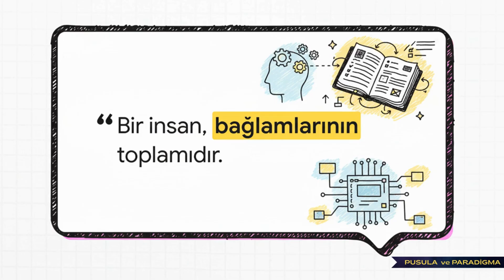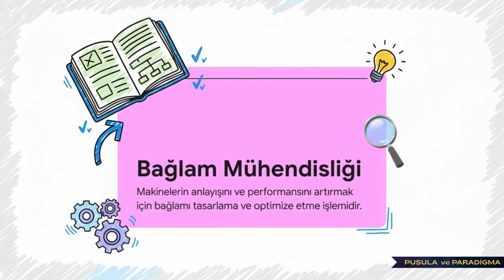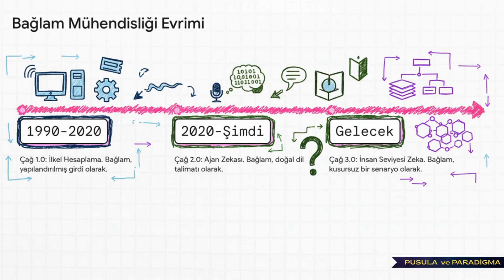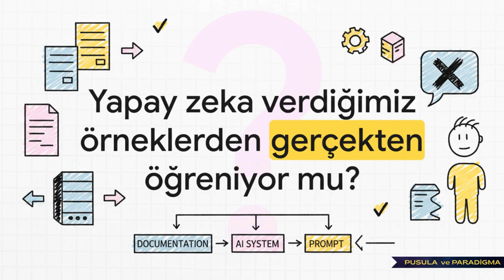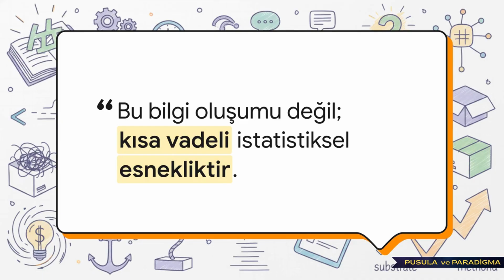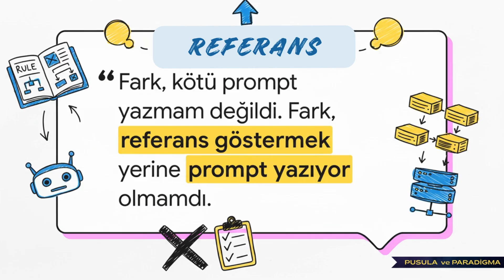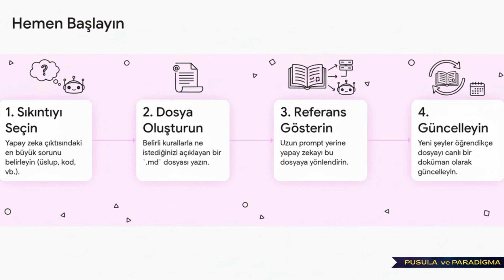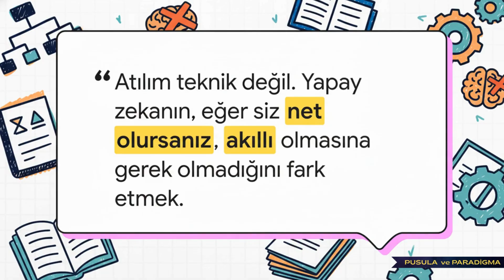Yapay Zeka: Bağlam Mühendisliği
Yapay Zeka: Bağlan mı? Komut mu?

Bu videoda, Büyük Dil Modelleri (LLM'ler) ve akıllı ajanlar çağının merkezinde yer alan kritik bir disiplini, **Bağlam Mühendisliğini (Context Engineering)** inceliyoruz.

Bağlam Mühendisliği, makinelerin insan niyetini daha iyi anlamasını ve görevlerini daha etkin bir şekilde yerine getirmesini sağlamak amacıyla bağlamsal bilgiyi tasarlama, organize etme ve yönetme sistematik sürecidir. Yazarlara göre, "Bir kişi bağlamlarının toplamıdır".

Bağlam Mühendisliğinin Evrimi: 1.0'dan 4.0'a

Bağlam Mühendisliği, modern bir yenilik olarak görülse de, uygulamalarının 20 yıldan öncesine kadar takip edilebileceği ve makine zekası seviyesine göre geliştiği savunulmaktadır. Bu evrim dört farklı aşamada incelenir:

Derinlemesine Bakış: Bağlam Yönetimi ve Temel Boşluk

Bağlam Mühendisliğinin başarısı, toplama, depolama, yönetim ve kullanımdaki tasarım kararlarına bağlıdır. Ancak tüm ilerlemelere rağmen, bağlam adaptasyonunun temel bir sınırı bulunmaktadır.

Bağlam İçi Pekiştirmeli Öğrenme (ICRL), adaptif zeka için umut verici olarak görülse de, eleştirmenler bu sistemlerin aslında anlamlı bir anlamda öğrenmediğini ileri sürer. Bu, "Öğrenme Olmayan Öğrenme" yanılsamasıdır. ICRL teknikleri parametreleri güncellemez; bunun yerine, pahalı yeniden eğitime gerek kalmadan ön eğitim sırasında oluşturulmuş sabit bir olasılık alanı içinde karmaşık örüntü eşleştirmesi gerçekleştirir. Modelin bağlam penceresi temizlendiği anda adapte edilen her şeyi "unutması," bunun kısa vadeli istatistiksel esneklik olduğunu gösterir.

✨ Pratik Çözüm: Bağlam Alt Tabakası Yöntemi (Context Substrate Method)

Bağlam mühendisliği, yapay zekayı daha akıllı hale getirmeye çalışmak yerine, **insan niyetini açıkça belgelemeye odaklanabilir. Bu yöntemin ("Context Substrate Method") temelinde, modüler, versiyonlu ve birbirine bağlı Markdown dosyaları (DESIGN-LANGUAGE.md, CODING-STANDARD.md) kullanarak bağlamın kod gibi ele alınması yatar.

Bu "bilgi alt tabakası" (information substrate), yapay zekanın tutarlı ve deterministik çıktılar üretmesini sağlar. Bu yaklaşım, karmaşık geri alma sistemleri (RAG) oluşturmaktan veya modeli ince ayar yapmaktan (fine-tuning) daha basit ve etkilidir. Çünkü yapay zeka, insanlardan farklı olarak belgeleri atlamaz, daha iyi bildiğini varsaymaz ve her zaman tutarlı bir şekilde uygular. Yöntem, örtük bilginin açık hale getirilmesini sağlar ve yapay zeka çıktısının kalitesini hızla artırır.

Bu video, Context Engineering'in teorik altyapısını anlamak, ICRL'nin sınırlılıklarını bilmek ve tutarlı Yapay Zeka çıktısı için uygulanabilir bir yöntem öğrenmek isteyen herkes için bir yol haritası sunuyor.

📚 Kaynakça (Sources)

Bu video içeriği, aşağıdaki akademik ve teknik çalışmalardan derlenmiştir:

1.  Context Engineering 2.0: The Context of Context Engineering** (Qishuo Hua, Lyumanshan Ye, Dayuan Fu, Yang Xiao, Xiaojie Cai, Yunze Wu, Jifan Lin, Junfei Wang, Pengfei Liu). [Not: Bu makale, Bağlam Mühendisliği'nin tarihi evrimini, teorik çerçevesini ve aşama karakterizasyonlarını detaylıca sunmaktadır.]
2.  Temel Boşluk: Bağlam İçi Takviyeli Öğrenme Neden Hala Öğrenmiyor? (Gerard Sans). [Not: Bu makale, Bağlam İçi Takviyeli Öğrenme (ICRL) ve çıkarım zamanı adaptasyonunun gerçek öğrenme/akıl yürütme olmadığına dair kavramsal bir eleştiri sunmaktadır.]
3.  The Context Substrate Method: The Pattern Nobody's Talking About (André Figueira). [Not: Bu makale, tutarlı yapay zeka çıktısı elde etmek için yapılandırılmış dokümantasyonun (Markdown dosyaları) kullanımını içeren pratik bir mühendislik yaklaşımı olan Bağlam Alt Tabakası Yöntemi'ni açıklamaktadır.]

## 🏷️ Etiketler (Tags)